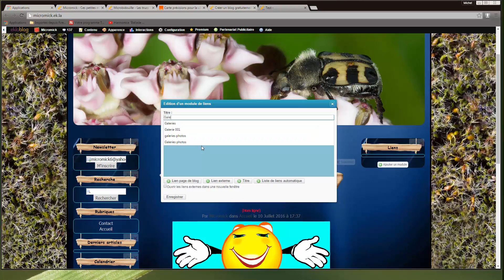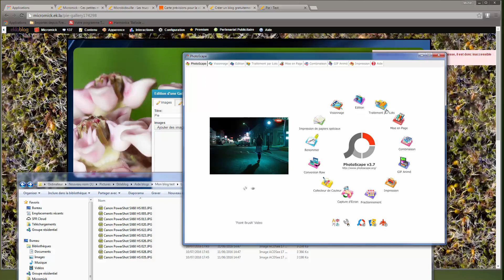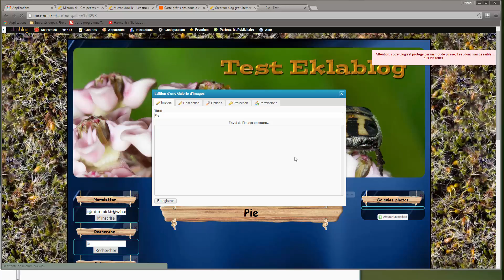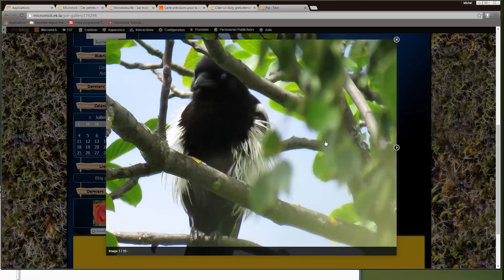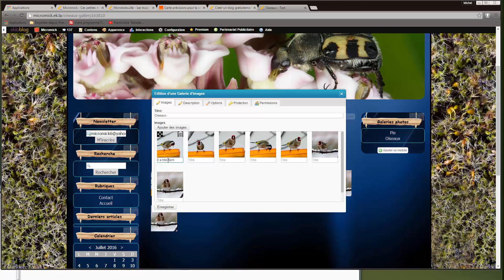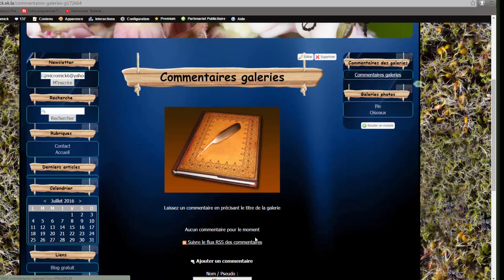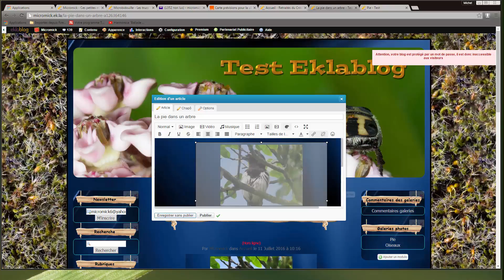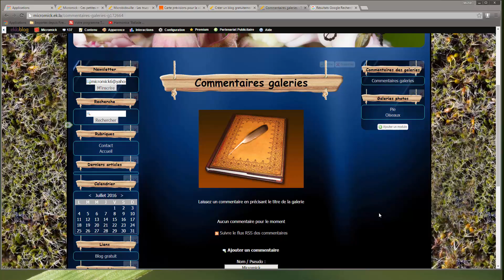Eklablog. Faire des galeries sur votre blog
Créer des galeries de photos et pouvoir les commenter.